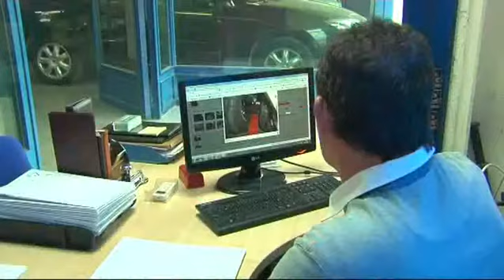ESPONDILITIS ANQUILOSANTE- La rutina de un paciente--02.mp4